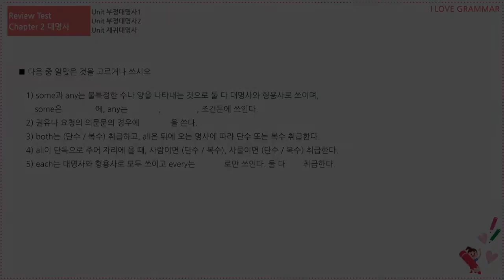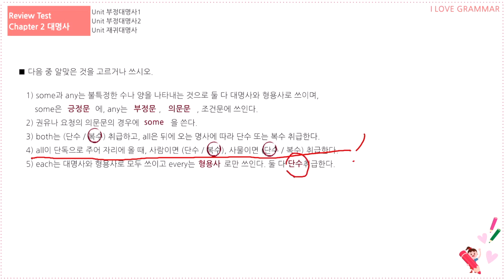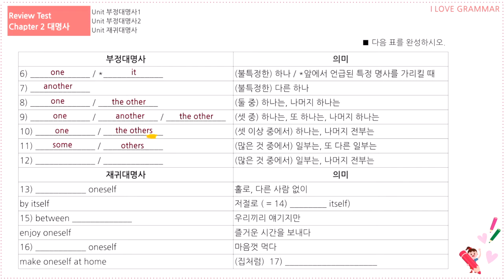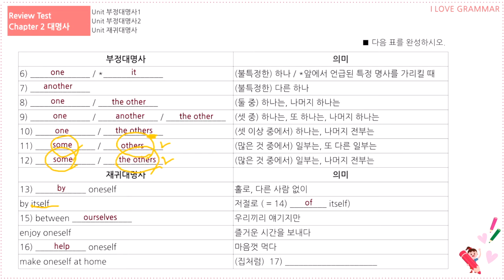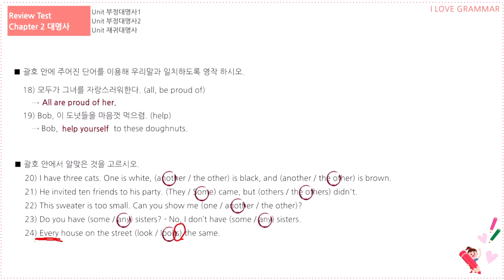[I LOVE GRAMMAR]Chapter2. 대명사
♠️♠️초등 Daily Test 문제풀이♠️♠️

다시 돌아온 Answer Lee 선생님과 함께하는
초등 Daily Test 문제풀이 시간!!

정답 콕콕~ 해설 술술~~
우리친구들 같이 풀어볼까요~?